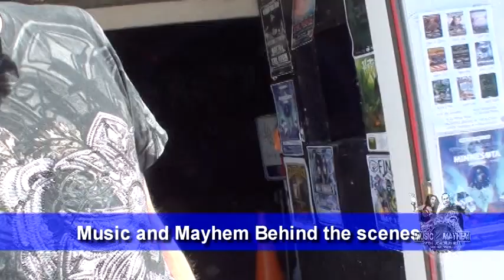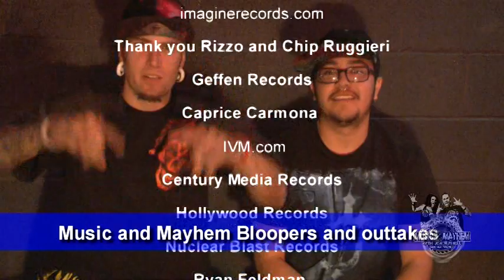Music and Mayhem with Jon Russell Season 2 Ep 11 "The Blooper show"